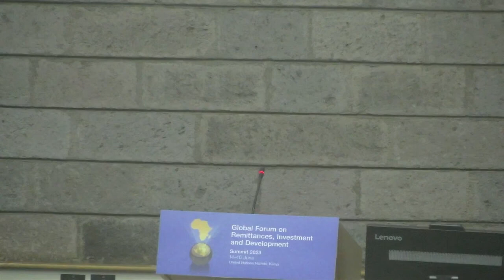GFRID Summit 2023, DAY 2, Morning Session C2 (09:00 – 12:35)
Promoted by the United Nations as a platform to engage all sectors, the GFRID Summit 2023 successfully took place at the UN Office at Nairobi (Kenya) on 14-16 June.

Over 600 global and African delegates attended the three-day event, discussing opportunities and challenges in the post-pandemic landscape, with a major focus on main remittance corridors and diaspora investment innovations in Africa.

As for every summit, the GFRID 2023 has facilitated networking among sectors, particularly through the Remittance Marketplace, as well as the exchange of best practices and the creation of synergies towards joint, innovative initiatives aimed at unleashing the power of remittances and diaspora investment towards sustainable development.